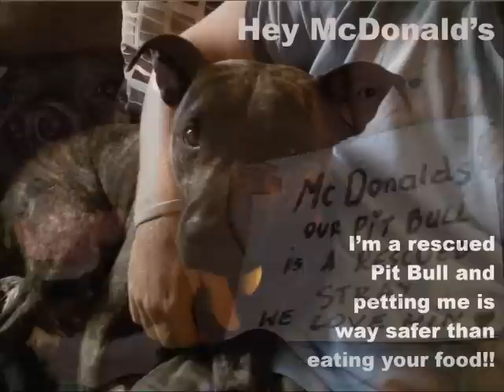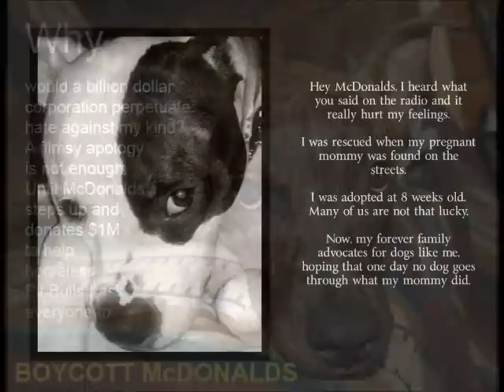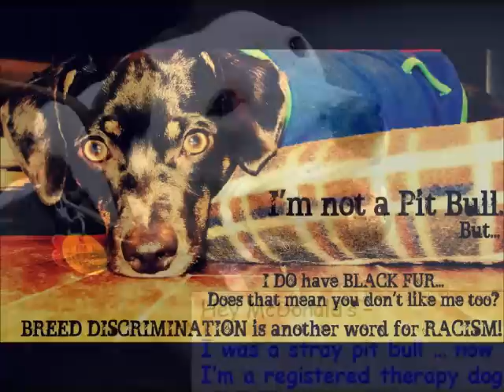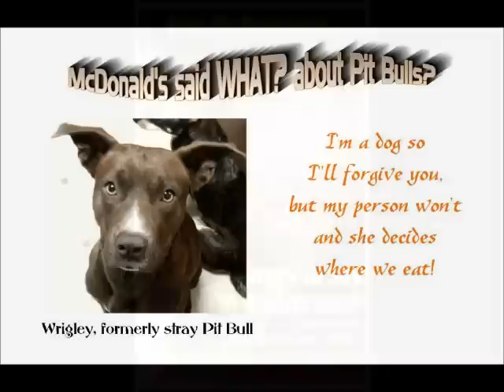Boycott McDonald's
After McDonald's rude comment toward our beloved breed, The American Pit Bull Terrier, I have decided to take action. I will not stand for McDonald's comment and their behavior towards their actions. They did take down the ad and apologized, but they shouldn't have said this in the first place.